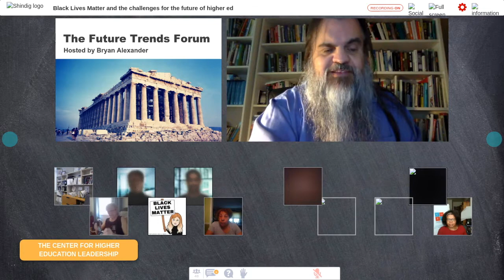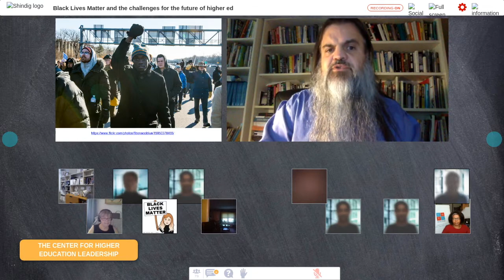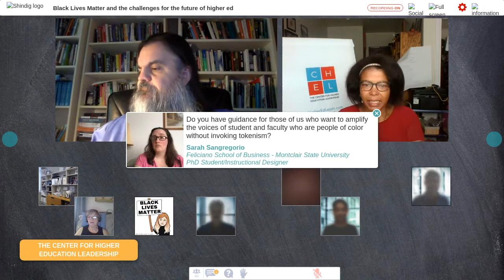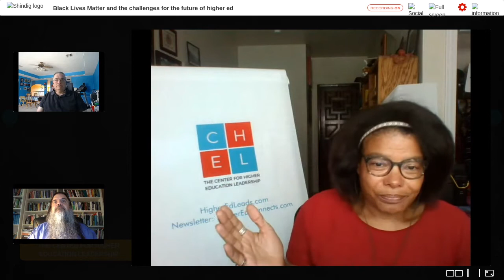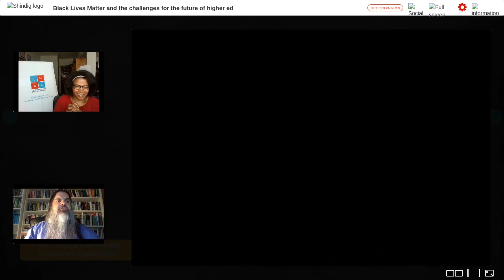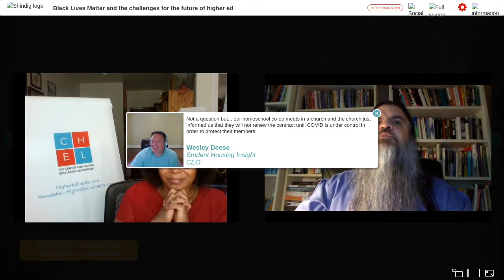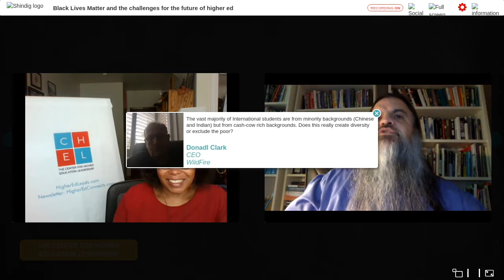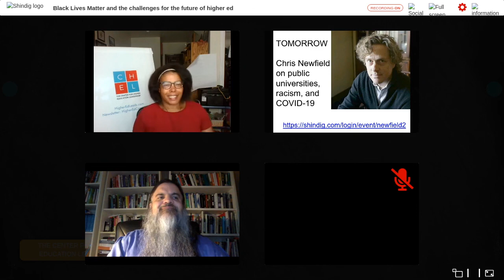Racism, anti racism, and higher education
What does our current wave of anti-racist protest mean for higher education?
The Future Trends Forum met with Terri E. Givens, founding CEO of The Center for Higher Education Leadership, to explore.